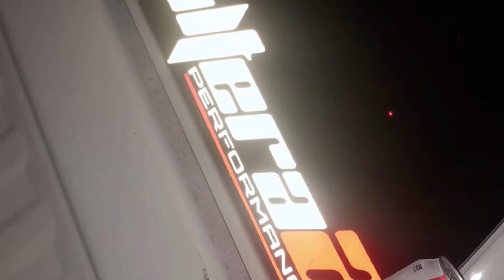Solis photography member of Altera2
Purro LPT LIFE